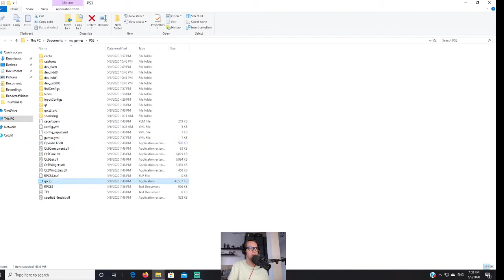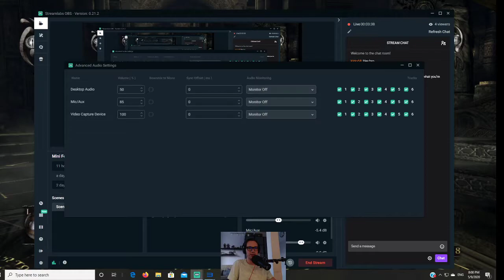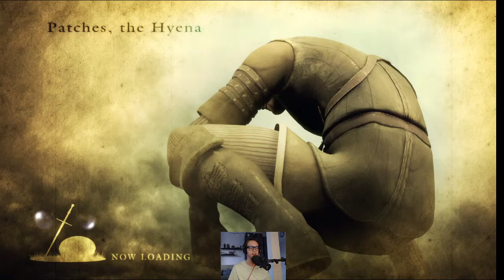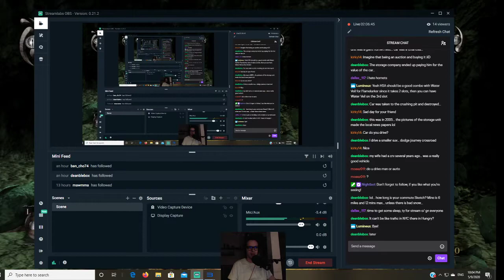MRSKETCHEAD PLAYS DEMON'S SOULS ON TWITCH [3]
3rd Twitch VOD of my Demon's Souls run! We actually get quite a lot done in this no death playthrough!